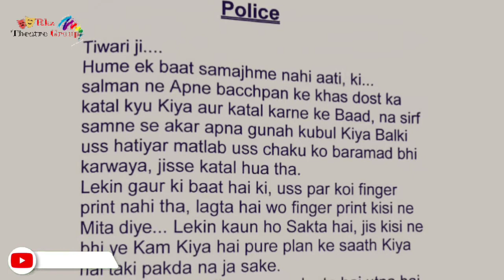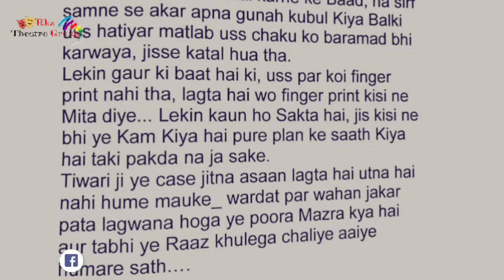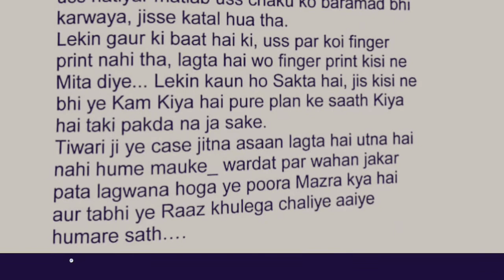Acting Monologues Practice | Police Character Monolgoue | Online Acting Tips Hindi | Rkz Theatre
About Video- Acting Monologues Practice | Police Character Monolgoue